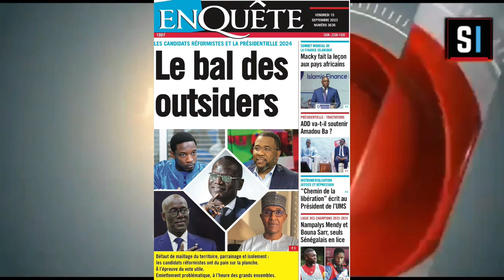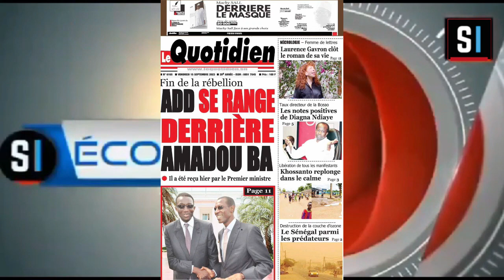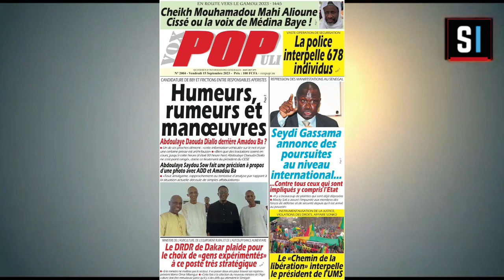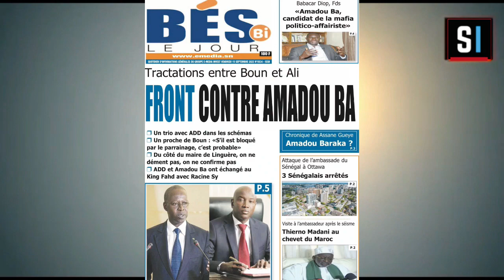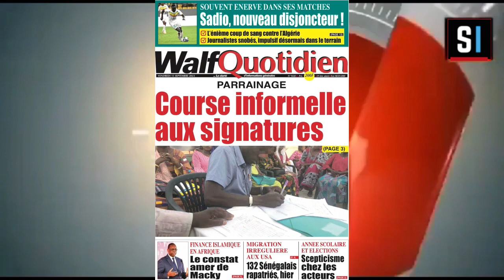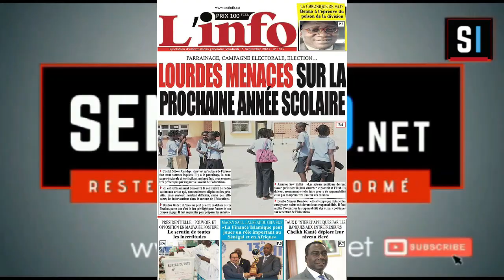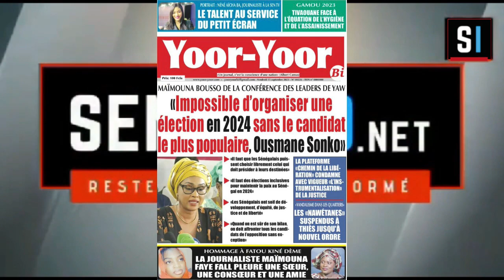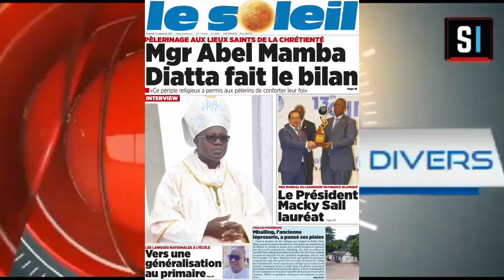YOOR YOORU SENEINFO - VENDREDI 15 SEPTEMBRE 2023